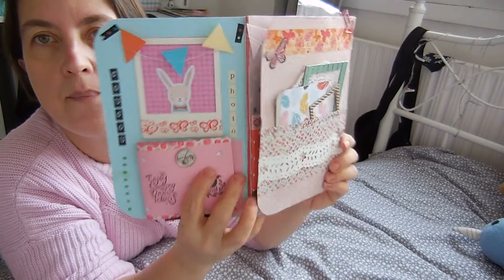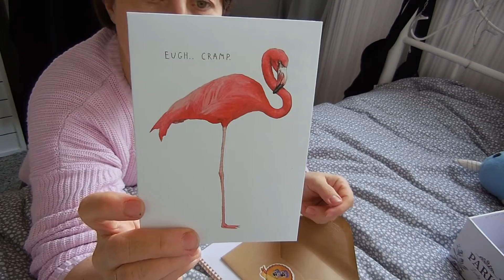Echange de happy mail avec Christelle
merci Christelle pour ce sublime happy mail !

a bientot !